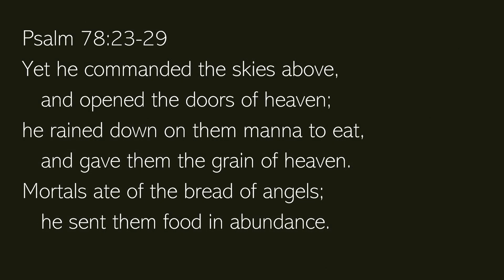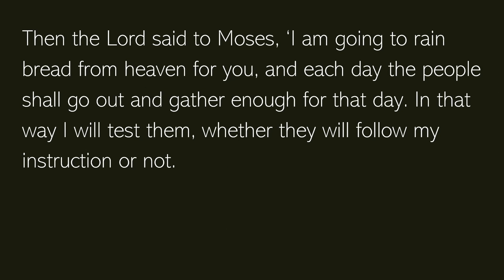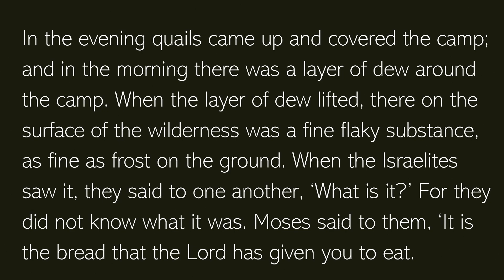Rev. Jen Fraser's Sermon "Finding Order after Chaos" - St. Andrew's - Recorded August 4th, 2024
Please enjoy Rev. Jen Fraser's Sermon "Finding Order after Chaos" Preceded by Scriptures Psalm 78:23-29 and Exodus 16:2-4; 9-15

00:00 - Psalm 78:23-29
01:13 - Exodus 16:2-4; 9-15
04:05 - Rev. Jen Fraser: "Finding Order after Chaos"